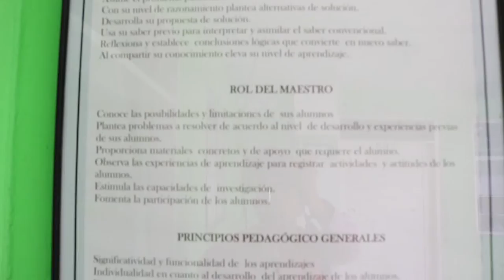IEM Nuestra Señora de Guadalupe se beneficia con Red de Centros Pasto Vive Digital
En el marco de ejecución del Proyecto Pasto Vive Digital, la rectora de la institución educativa Nuestra señora de Guadalupe habla de los beneficios de los espacios como capacitaciones que se desarrollan en la Red de Centros.